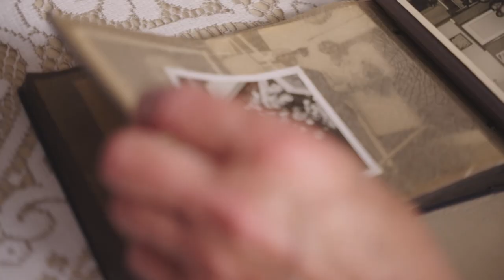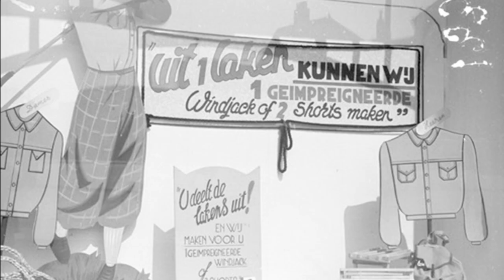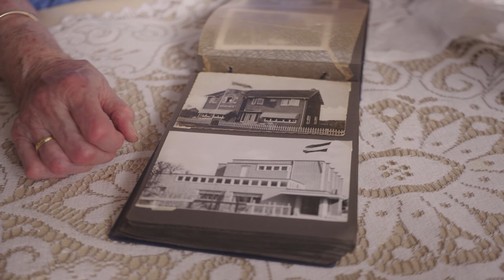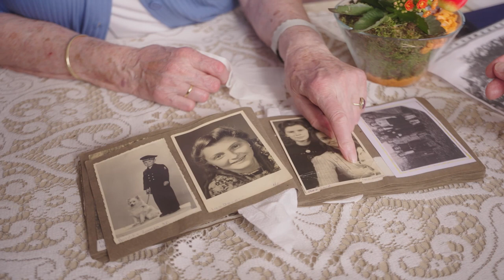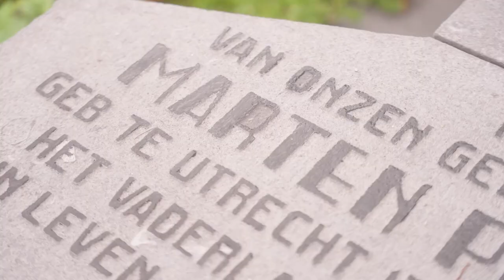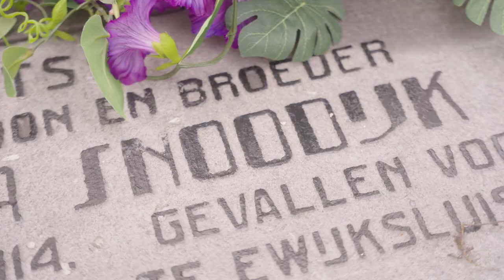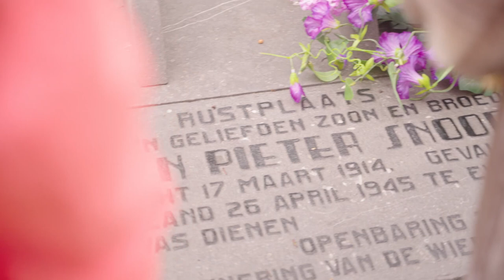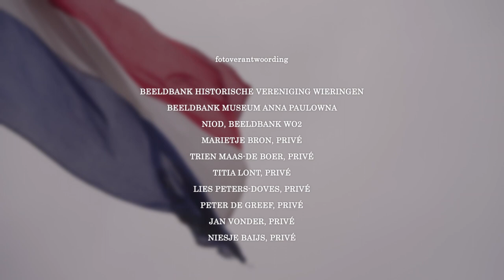Marten Snoodijk – Tweede Wereldoorlog op Wieringen - #1 Oorlogsmonumenten vertellen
De Tweede Wereldoorlog ligt ruim 75 jaar achter ons, maar de herinneringen er aan zijn nog altijd sterk. Met gefilmde verhalen van ooggetuigen of nabestaanden achter zes oorlogsmonumenten, houden we de herinneringen aan de WO2 levend en betekenisvol voor iedereen. Door middel van het project ‘oorlogsmonumenten vertellen’, in de vorm van mini-documentaires, bevorderen we de instandhouding en verspreiding van kennis en bewustwording over de jaren 40-45 in de gemeente Hollands Kroon. Bekijk nu de mini-documentaires, over bezetting, vervolging, verzet, verraad, onderduik en bevrijding. Ontwikkeling en realisatie van de mini-documentaires door Uitgeverij Peter Sasburg.

Meer informatie over het project Oorlogsmonumenten Vertellen? Kijk op